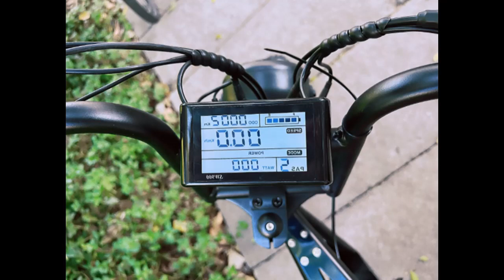WELKIN WKEM003 E-Bike 20 4.0 Inch Fat Tires Retro Bicycle 1200W M 48V 18Ah Battery 60-70KM EU9.NL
For all information about  WELKIN WKEM003 Electric Bike 20*4.0 Inch Fat Tires Retro Bicycle 1200W Motor 48V 18Ah Battery 60-70KM Range 45Km/h Max Speed 200KG Max Load.